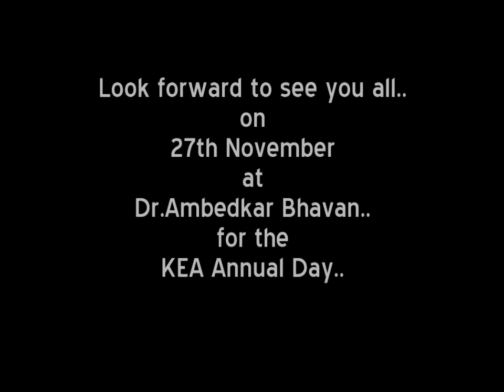KEA Annual Day 2016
Kerala Engineers' Association Annual Day on 27th November, 2016 at Ambedkar Bhavan, Miller Road